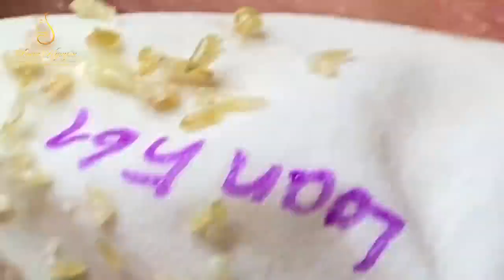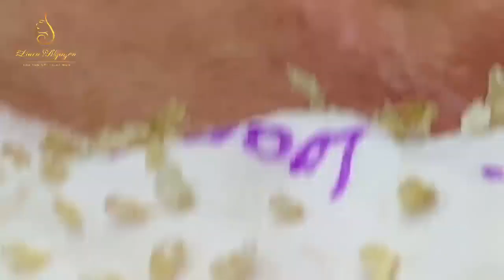Blackhead Removal With Sac Dep Spa